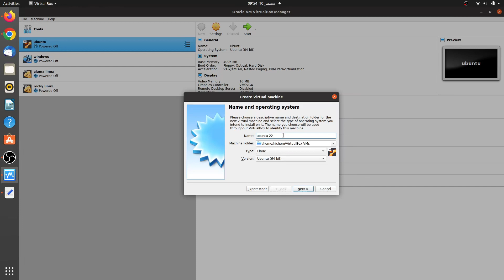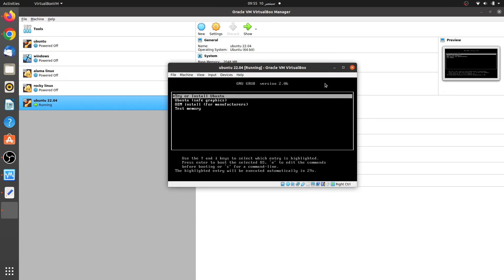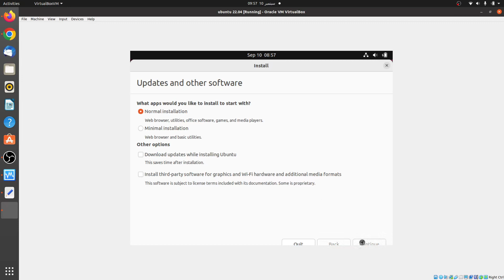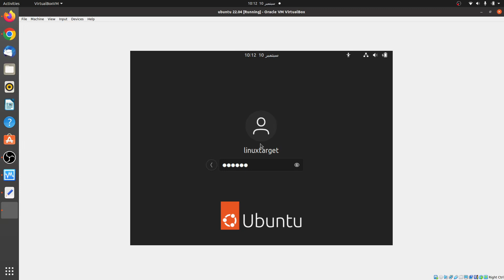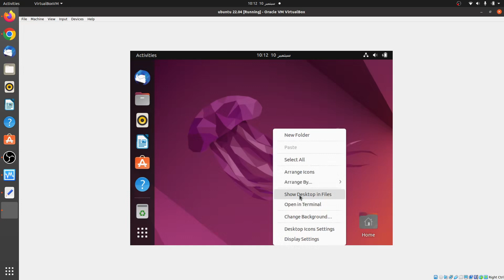How to install ubuntu 22 04 on virtualbox